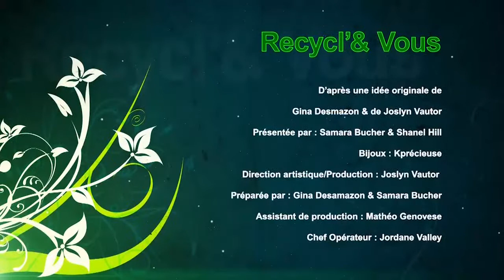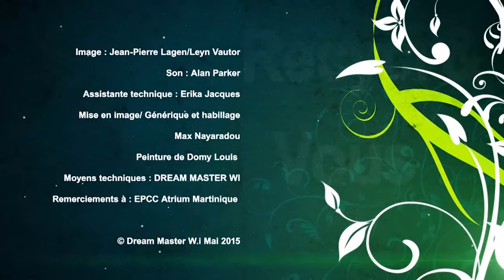Astuce : Le ti chat Afro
Samara et Shanel font preuve d'imagination ! On va découvrir comment transformer une bouteille de soda en… Chat ! Tout un programme… On économise, on pollue moins car "resiklé, pa jéjé" !